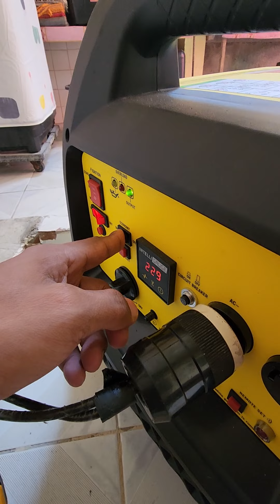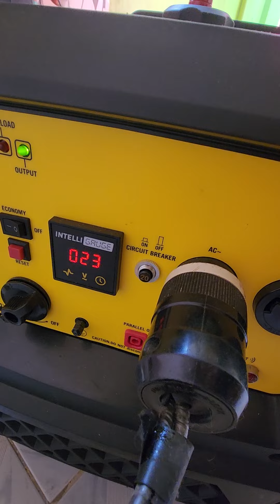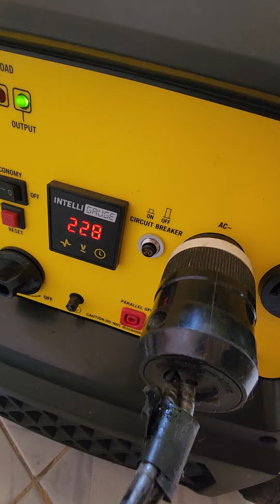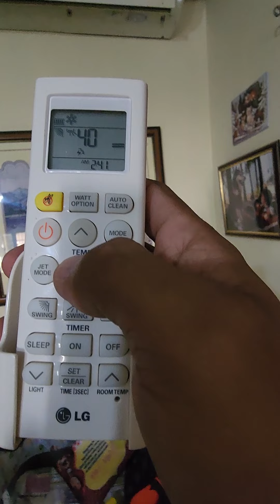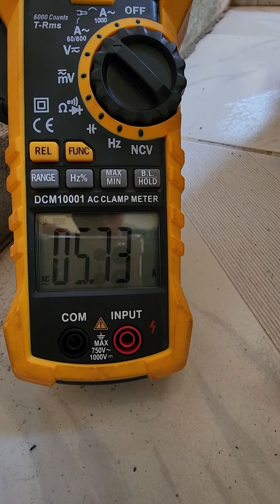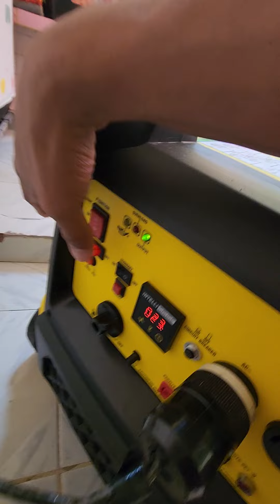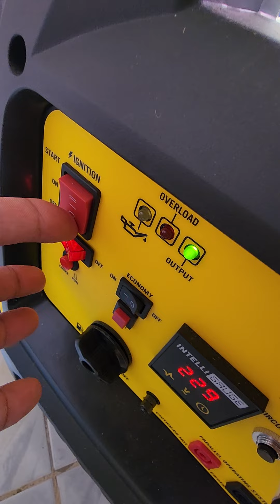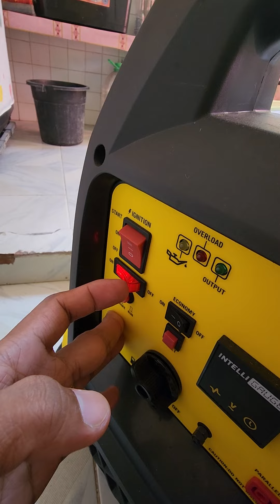Try sana namin 2 Aircon 2hp inverter and 1hp none inverter. Philking 4200 inverter